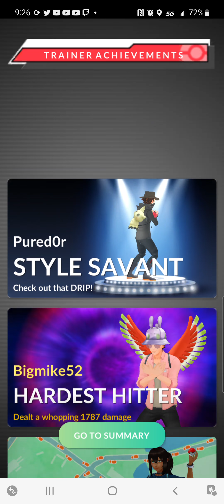Mega Alakazam Raid